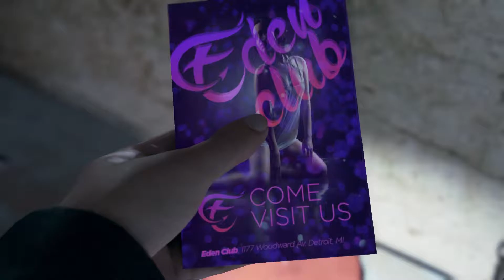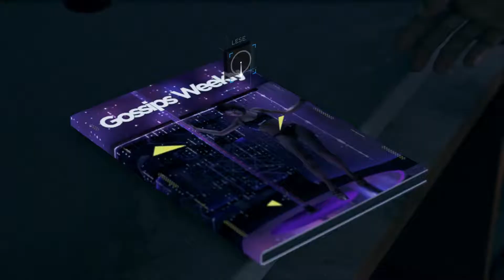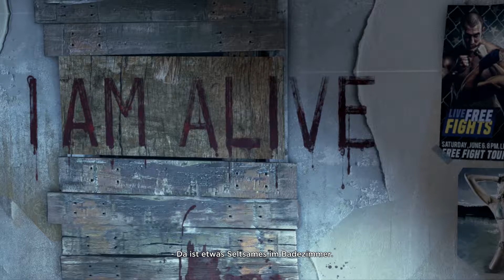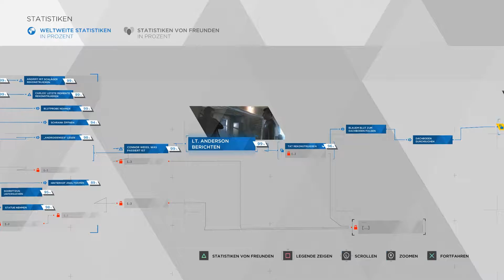Detroit Become Human PS4 * 05 * ER WOLLTE EIN LEBEN * Old Man * German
Wie weit gehst du in diesem interaktiven Neo-Noir-Thriller für die Freiheit?